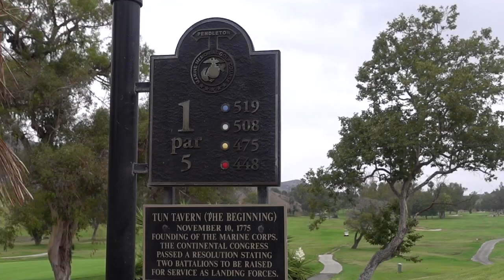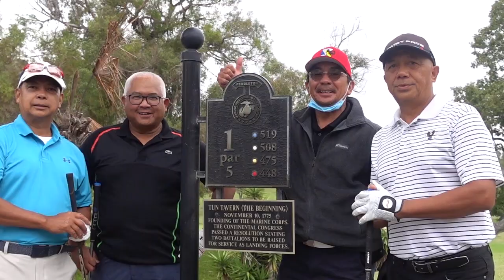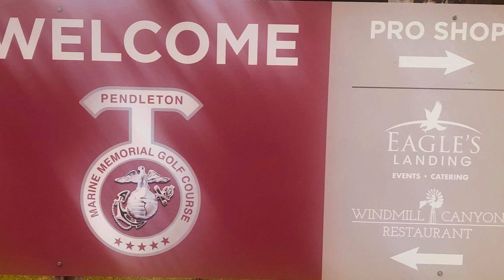SoCal PMAyers Golf at Marine Memorial GC - Camp Pendleton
Southern California PMAyers Golf Club (SCPGC) playing at the Marine Memorial Golf Club at Camp Pendleton, San Diego